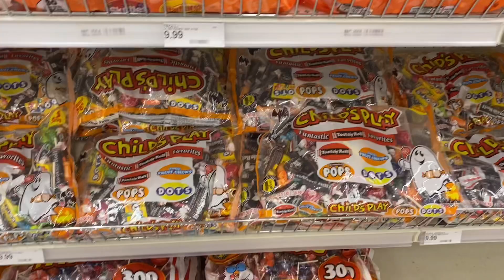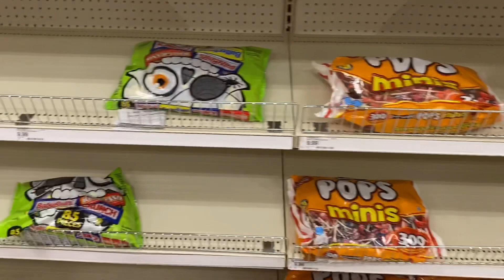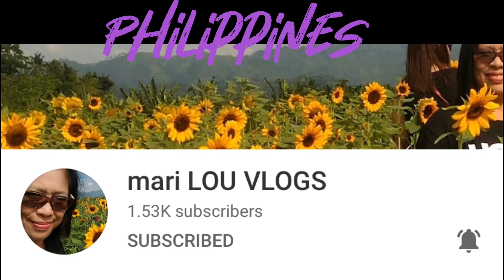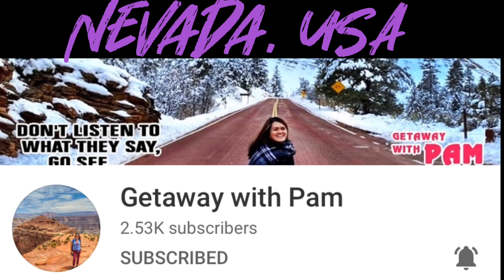Target 50% off After Halloween Sale / New Pinoy Family Members Shoutout / Pinoy Family in California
SHOUTOUT to our very legit, organic members and connect with them
LOVE MEMBERS